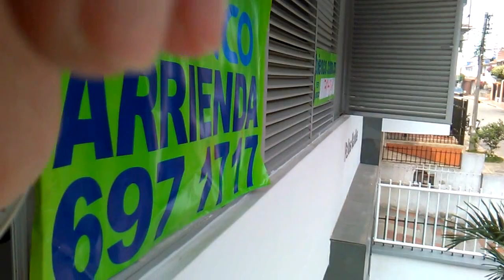APARTA ESTUDIO PALOS VERDES PROVENZA